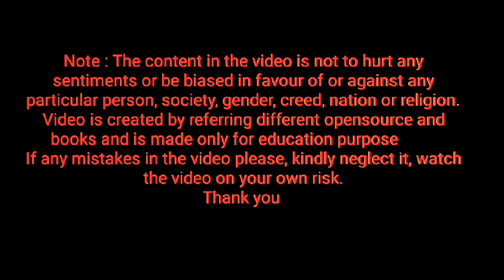spelling of tap ⭐ Homework ⭐ keep repeating letter tap, how to pronounce letter tap ⭐ learn English⭐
HomeWork_HW